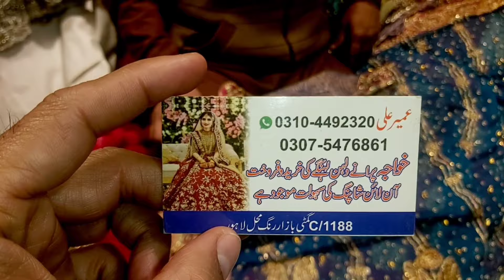Gumti Bazar Lahore | Antique Designer Dresses | 2nd Hand Bridal And Party Wear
Assalam Alaium Frnds aaj ki video ma apko 2nd hand Antique and designers k bridal dreses,party wears or kam waly dupatay dikhaon ga.

2nd hand wedding dresses
low price used clothes for wedding and party wear
secod hand wedding dresses
low price used dresses in lahore
second hand bridal lehnga
second hand bridal dresses
second hand antique dupatas
second hand ghrara
lahore used cloth market
used bridal dresses
used bridal lehnga
used bridal maxi
bridal dresses for sale
bridal dresses for rent
used wedding cloth market lahore
wedding dresses shopping
party wear and wedding used cloth
2nd hand clothes for wedding
party wear used cloth
wedding dresses collection
2nd hand designer dresses
rang mahal bazar lahore
gumti bazar rang mahal
gumti bazar rang mahal lahore
gumti bazar lahore
rang mahal lahore
zeesoul food&family vlog
zia shah 711
bridal dresses on rent in islamabad
gumti bazar rang mehal
kashmiri bazar rang mahal lahore
preloved dresses in pakistan
rang mahal lahore
rang mehal bazar lahore
rang mehal market
rang mehal market gumti bazar
rang mehal market lahore
reasonable wedding shopping from rang mehal bazar lahore
rent dresses in lahore
saima aziz official
zia shah 711

if u want further detail then watch complete video

antique lahngy duppty khreedy mnusaib price per  umair Ali 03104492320 shop number c1188 Goumti bazar rang mehal Lahore
if u want the complete and further detail,watch the complete video,

my 2nd channel (zeesoul food&family vlog) videos and links